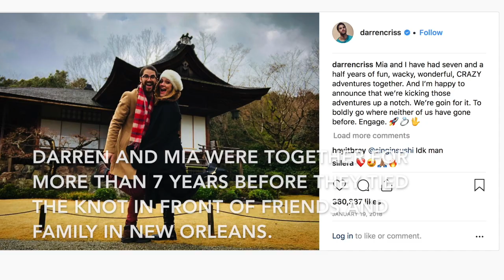Darren Criss wears pina barong tagalog during dance with Filipina mother at his wedding reception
On Saturday, February 16, 2019, Emmy/Golden Globe/SAG Award-winner Darren Criss wed his longtime love producer/director/musician Mia Swier in New Orleans.

The custom made traditional Barong Tagalog was made by Filipino designer Francis Libiran.